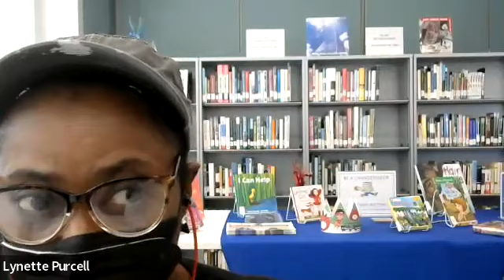Managing the Holidays: Interactive Discussion about How to Cope with Zanda Hilger, LPC Dec 12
Join in a yearly interactive conversation about holiday activities when you are a caregiver. What are your challenges, what has worked for you in the past, what have you had to change from traditional celebrations, and how do you balance caregiving and self-care?